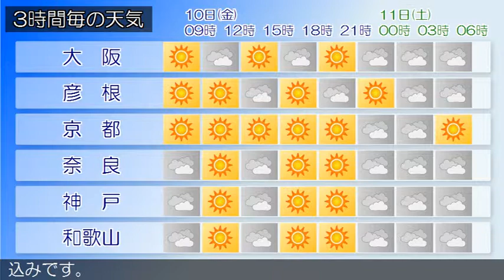2019/05/10 近畿地方の天気予報 朝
近畿地方は、高気圧に覆われておおむね晴れています。今日の近畿地方は、高気圧に覆われておおむね晴れるでしょう。明日の近畿地方は、引き続き高気圧に覆われて、おおむね晴れる見込みです。